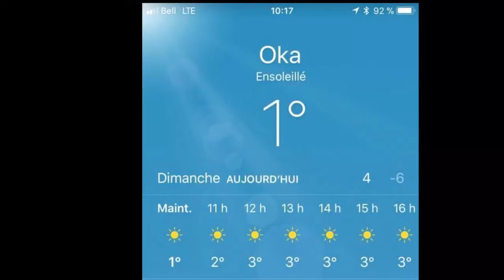Racoon sunday style